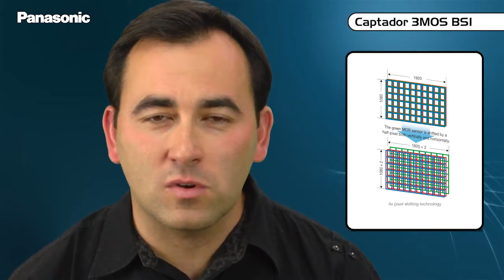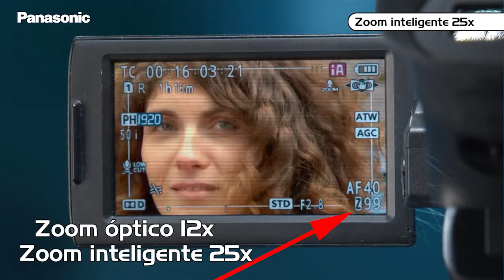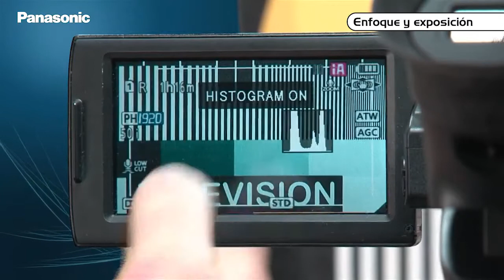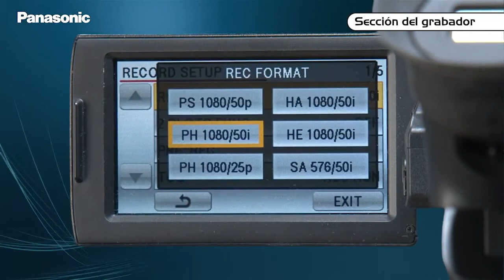Videotutorial del Camcorder AVCCAM Panasonic AG-AC90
Videotutorial con todas las características del camcorder de mano Panasonic AVCHD.